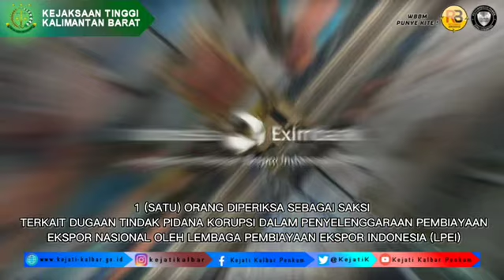KORUPSI PENYELENGGARAAN PEMBIAYAAN EKSPOR NASIONAL OLEH LEMBAGA PEMBIAYAAN EKSPOR INDONESIA (LPEI)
Kamis 12 Agustus 2021, Tim Jaksa Penyidik pada Direktorat Penyidikan Jaksa Agung Muda Bidang Tindak Pidana Khusus (JAM PIDSUS) Kejaksaan Agung melakukan pemeriksaan terhadap 1 (satu) orang yang terkait dengan Perkara Dugaan Tindak Pidana Korupsi (Tipikor) dalam Penyelenggaraan Pembiayaan Ekspor Nasional Oleh Lembaga Pembiayaan Ekspor Indonesia (LPEI).
Saksi yang diperiksa yaitu EKP selaku Kepala Sub Bidang Produk Hewan Ekspor Badan Karantina Pertanian Kementerian Pertanian RI, diperiksa terkait dengan prosedur keluar masuk sarang burung walet serta pengecekan kebenaran atas sertifkat sanitasi yang dilampirkan oleh debitur.
Pemeriksaan saksi dilakukan untuk memberikan keterangan guna kepentingan penyidikan tentang suatu perkara pidana yang ia dengar sendiri, ia lihat sendiri dan ia alami sendiri guna menemukan fakta hukum tentang tindak pidana korupsi yang terjadi dalam Penyelenggaraan Pembiayaan Ekspor Nasional Oleh Lembaga Pembiayaan Ekspor Indonesia (LPEI).
Pemeriksaan saksi dilaksanakan dengan mengikuti secara ketat protokol kesehatan antara lain dengan menerapkan 3M.